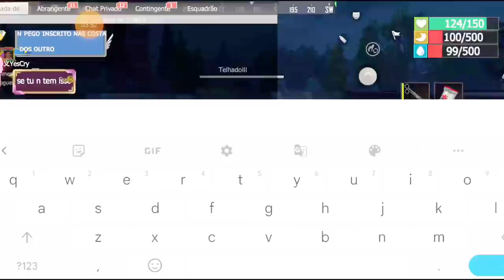ESSE CLA TEM HABILIDADES INCRIVEIS DE PVP FIQUEI COM INVEJA KKK LAST ISLAND OF SURVIVAL